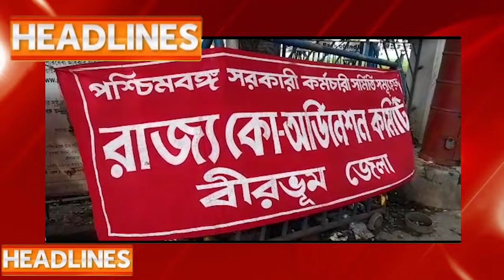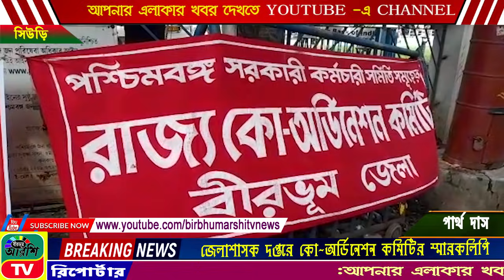BIRBHUM | ARSHI | TV | NEWS | NO 1| ONLINE | CHANNEL 27.08.2021